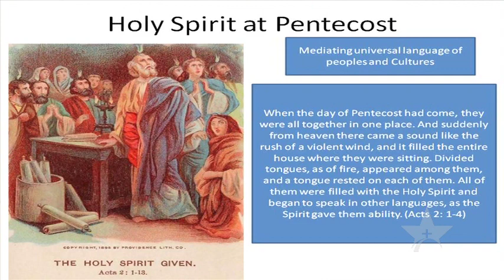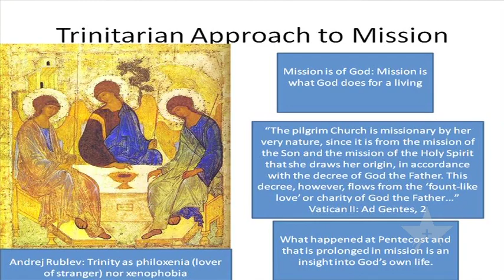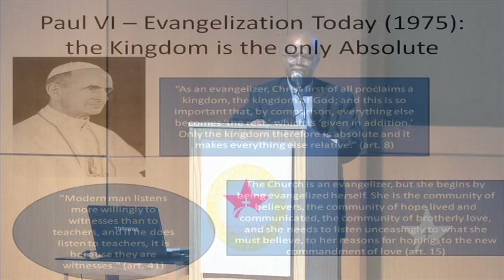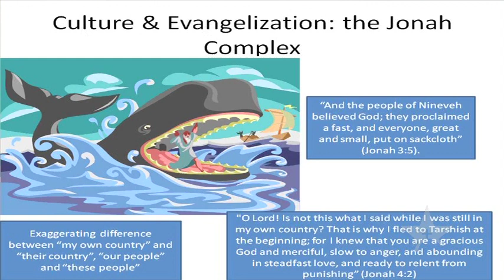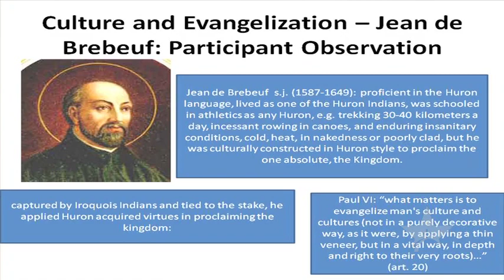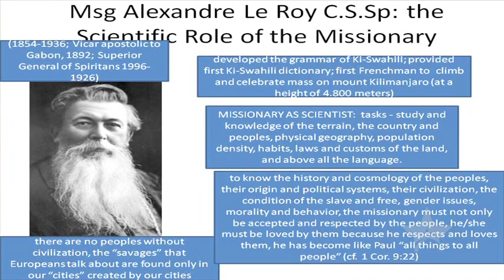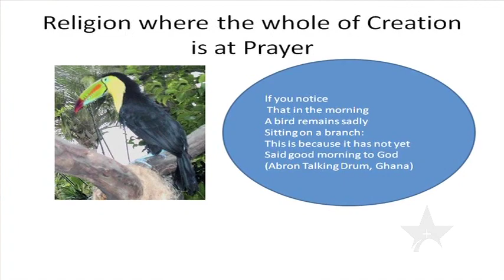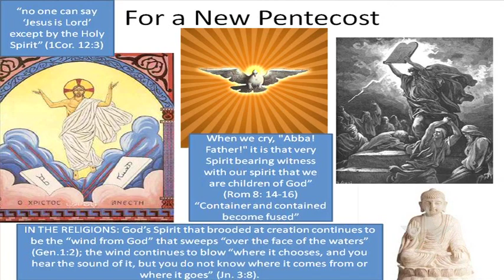Rev Elochukwu Eugene Uzukwu, CSSp. - The Holy Spirit and Inculturation